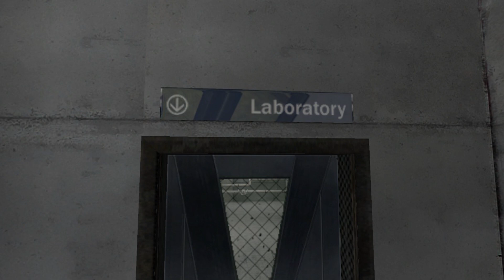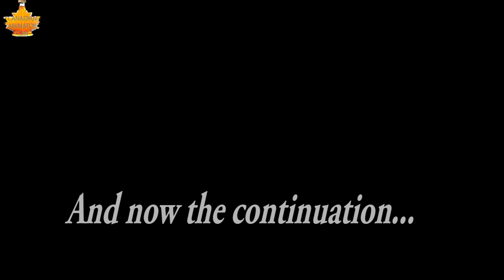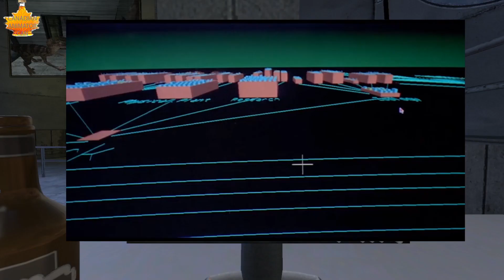Jurassic Mario park full movie (smg4 fan animation)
Here is both pt1 and pt2 as one video so its like the full movie